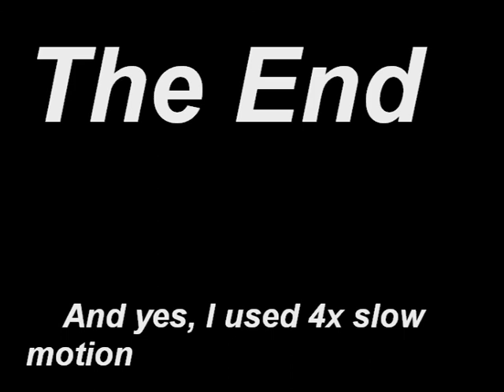IL2 1 Spitfire VS 12 Enemies.mp4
Brightly skinned Spitfire shoots down 12 enemies.   I discovered IL2 quite recently (about a year ago) and since then I always wanted to make a video about it. So here it is. I'm not an ace, yet, so don't be harsh. I like this game, the feeling of flying and pretty decent graphics.  Occasionally playing this game at weekends gives me a lot of fun.